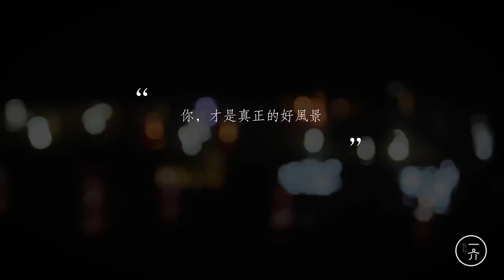【原创】中国式乌托邦 云水谣 － 福建南靖云水谣镇 百年老榕 神奇土楼 灵山碧水 无不给人以超然的感觉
【一介视频】原创系列 未经许可 不得转载

“南靖云水谣”原名长教，位于漳州市南靖县境内，属于世界文化遗产“福建土楼”的一个景区

山川秀美、人文丰富。村中幽长古道、百年老榕、神奇土楼，还有那灵山碧水，无不给人以超然的感觉。